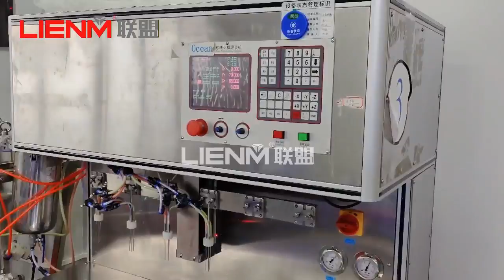High Accuracy Automatic Patterns Cream Filling Machine CosmeticPiston Filling Machine